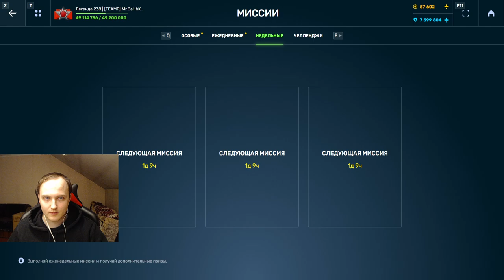ЭТО СВЕРШИЛОСЬ! ЛЕГЕНДАРНОЕ ВОЗВРАЩЕНИЕ СКИНОВ В ЧЕЛЛЕНДЖИ! НАГИБАЕТ ЛИ РИКОШЕТ В ТАНКАХ ОНЛАЙН?